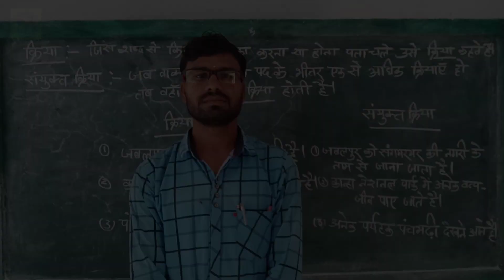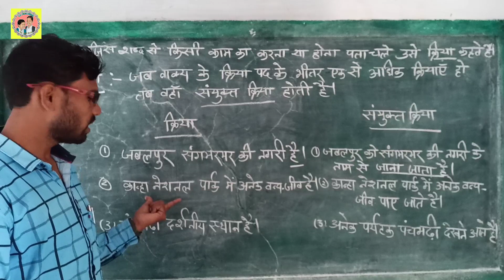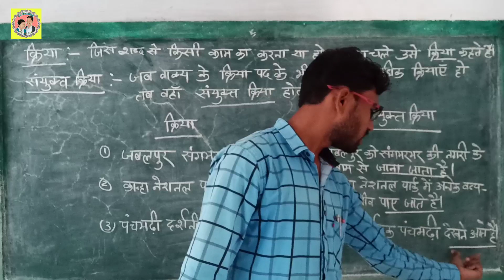संयुक्त क्रिया क्या होती है? - हिन्दी व्याकरण, Hindi vyakaran- Sanyukt kriya, compound verbs.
Sanyukta kriya kya hai? Inke prayog kaha hote hain?

                       Namaste,
                       My name is R.F.Temre, I welcome you in my youtube channel "Teachers' Training".

इस वीडियो मैं हिंदी व्याकरण के अंतर्गत संयुक्त क्रिया क्या है उदाहरण सहित समझाया गयाा है।